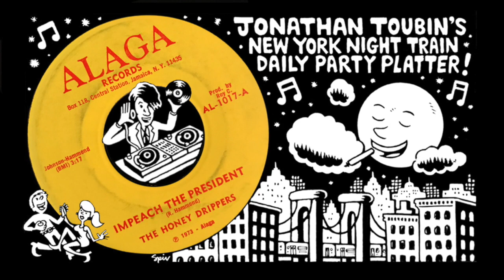The Honey Drippers "Impeach the President" (Alaga, 1973)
Tonight, after a long day of consuming political theater, I turn this summer's theme song as I take over Questlove's Bowl Train at Brooklyn Bowl... I finally picked up Roy C and the Honey Drippers' much-sampled Nixon-era classic "Impeach the President" from thee immortal Todd-O-Phonic Todd at WFMU Record Fair and its going keep spinning round and round all summer long until I don't need to play it anymore!

You're listening to the daily addition to the New York Night Train Party Platter playlist. Each track here is recorded directly from my original 45s (no bootlegs, reproductions, etc) to give you an idea of what the real deal authentic vinyl I turn at my parties sounds like. COME BACK EVERY DAY FOR A NEW FIX! Because the records pass so quickly on the dance floor, this channel is an attempt to stop and focus on one record at a time in hopes to personally learn more about each one and at the same time turn you on to the artists, tracks, labels, etc. I'm just hipping myself to a lot of these records for the first time as well - so you can view this as our journey into learning more about cool old records together!  But above all else I hope this music moves you as much as it moves me.